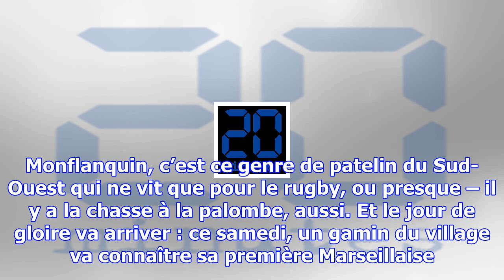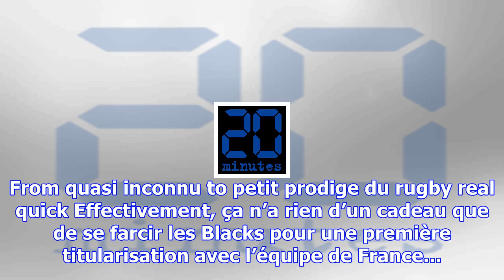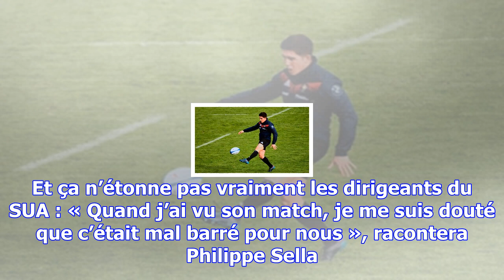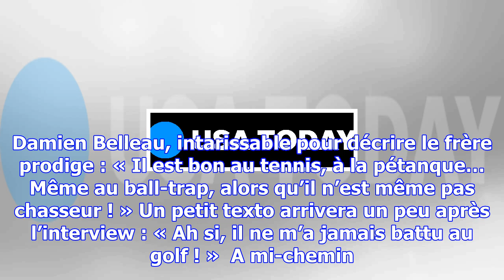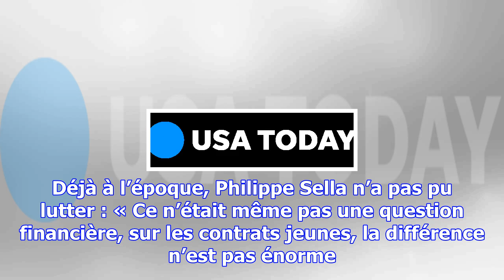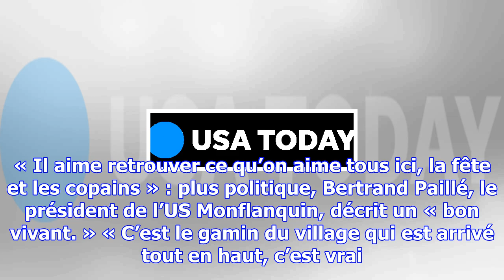«bon vivant», fan de wilkinson... anthony belleau, petit prodige du xv de france (et du ball-trap)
A 21 ans, Anthony Belleau va connaître sa première sélection face aux All Blacks... — C. Simon / AFP...